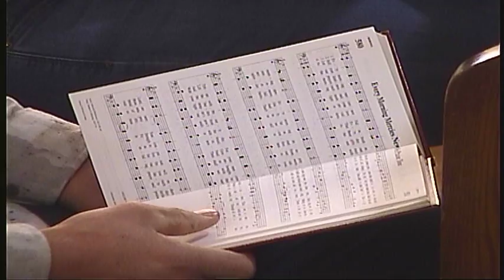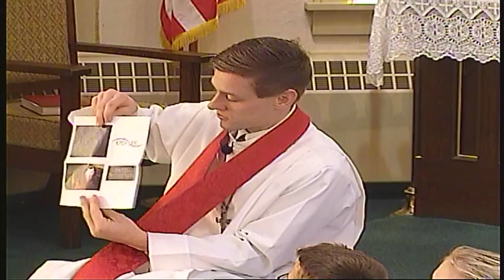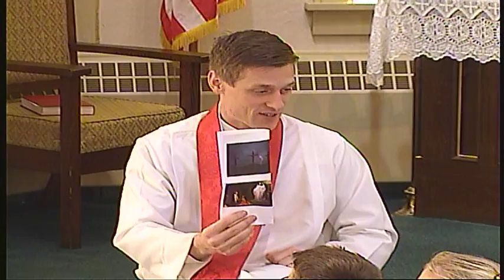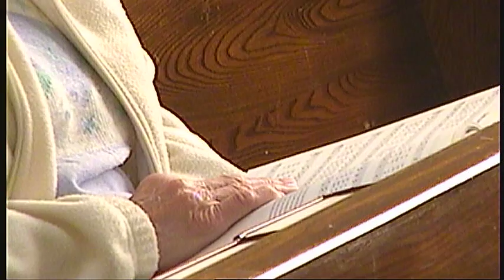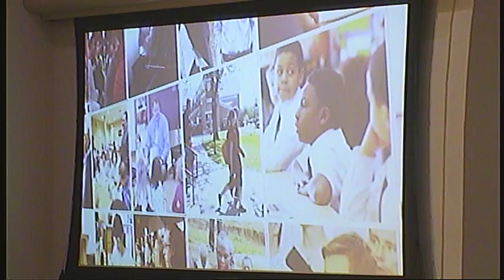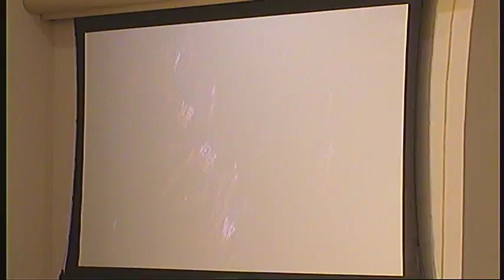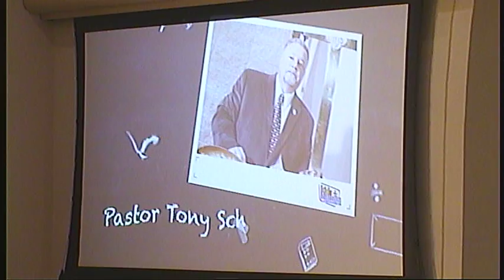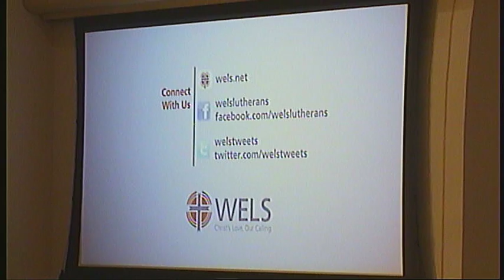11 11 18 Zion Lutheran Church Kingston WI WELS